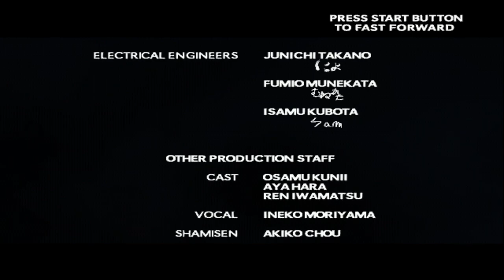SLASHING THROUGH EDO! (Mazan Flash Of The Blade)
Mazan : Flash of the Blade is an arcade game released by Namco for Sega NAOMI hardware.

Timestamps :
00:00 Intro
01:35 Stage 1 House Of The Damned
04:03 Stage 1 The Secret Basement
05:14 Stage 1 Berzerker Mode
05:53 Stage 1 Menagerie Of Monsters
07:29 Stage 1 Boss Akuryō Yamaneko
09:26 Stage 2 Pursuit Of The Dark Spirit
12:25 Stage 2 Phantom Forest
13:24 Stage 2 The Spider's Lair
13:53 Stage 2 Berzerker Mode
14:41 Stage 2 Boss Jorōgumo (1st Phase)
16:02 Stage 2 Boss Jorōgumo (2nd Phase)
17:53 Stage 3 The River Styx
19:04 Stage 3 Hellspawn Cavern
20:31 Stage 3 Boss Konpaku Shujin (1st Phase)
22:13 Stage 3 Boss Konpaku Shujin (2nd Phase)
23:20 Outro + Credits